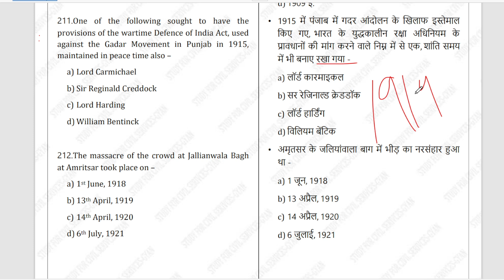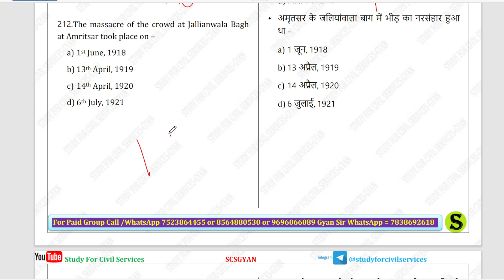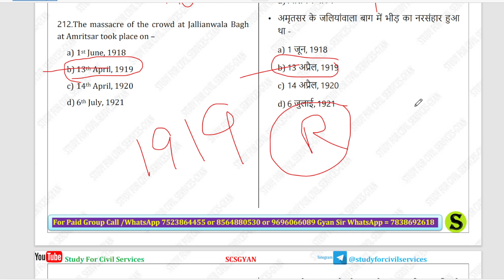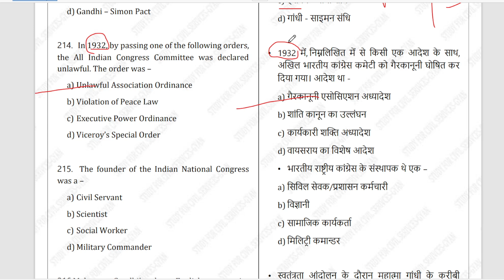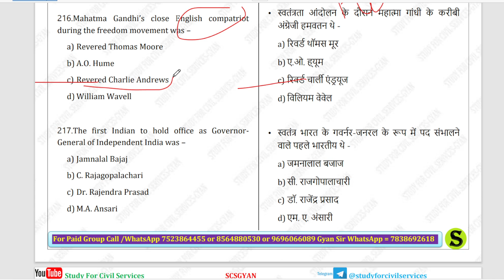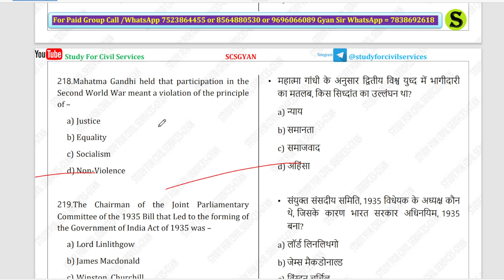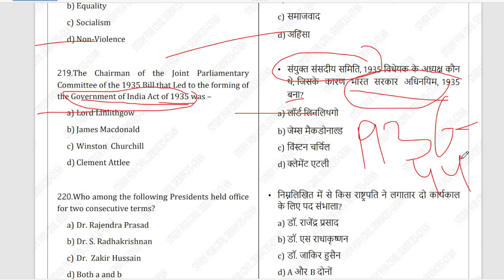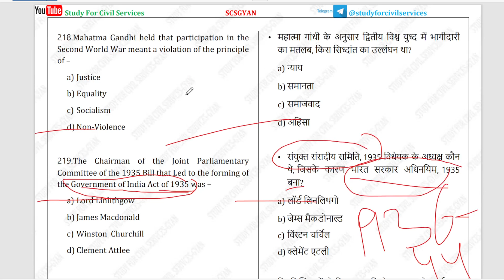BPSC previous year question paper | MODERN HISTORY PYQ SET 22